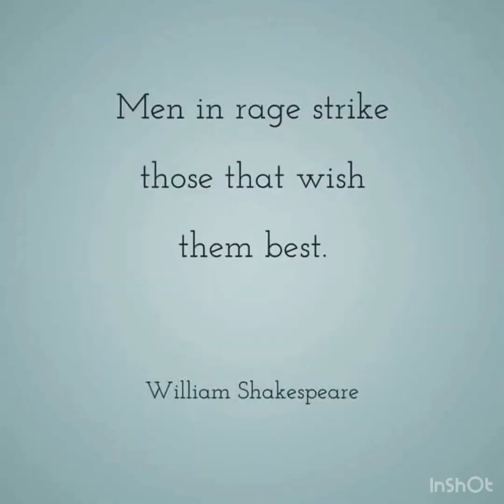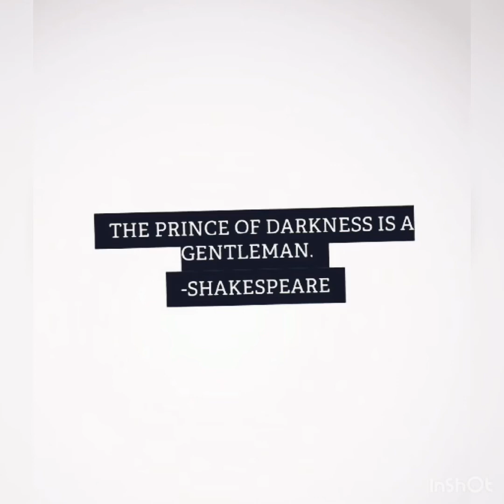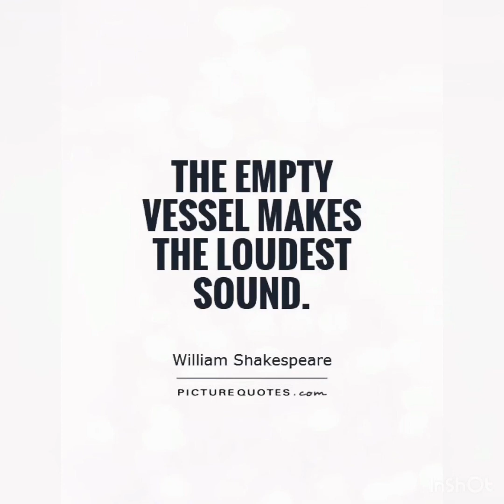Shakespeare deepest quotes/ Shakespeare quotes about life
Shakespeare quotes/ Shakespeare top quotes
Share /  like with friends